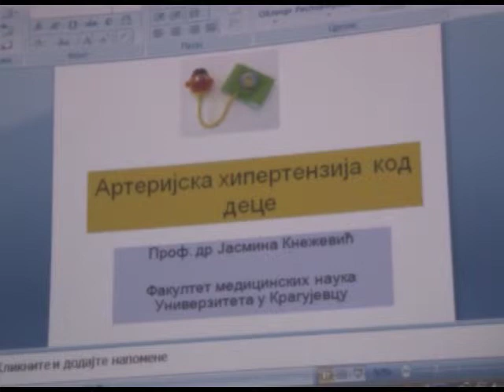TV Kanal 9 Kragujevac-Prilog:Lekarska komora